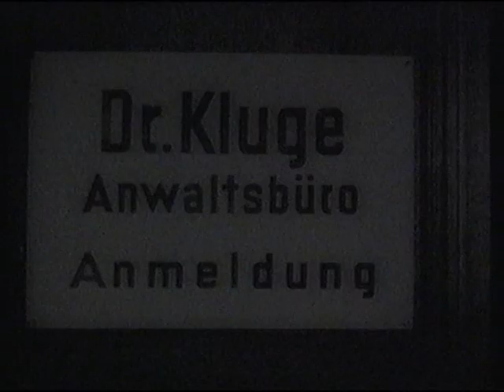Karl Valentin - Beim Rechtsanwalt (1936)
Mit Liesl Karlstadt.